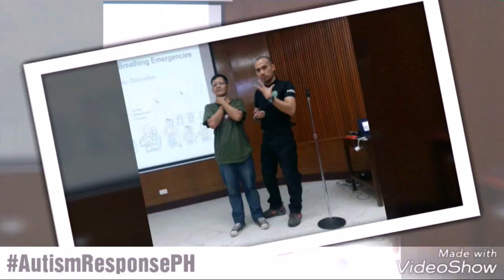Camp First Aid for KPVI 2019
10 March 2019 | Sunday

KPVI - Kamp Pagkakaisa Volunteers Inc.
The 41st 10-Days Therapeutic Summer Camp Program for Children with Special Needs.

Camp First Aid and Basic Life Support, Autism Awareness for Emergency Responders.

"Learning is not memorizing the exact words from the book. Learning is understanding it and being able to explain it in your own words."
-Rancho